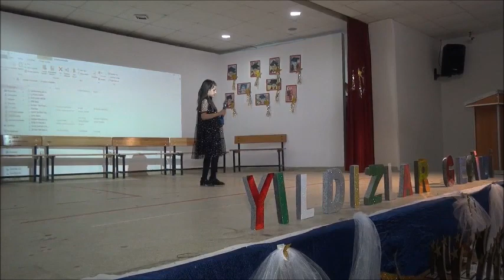ÇEMBERİMDE GÜL OYA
ALAÇAM CUMHURİYET İLKOKULU 4/D SINIFI MEZUNİYET PROGRAMI MİRA ÇAĞLAR'DAN  ÇEMBERİMDE GÜL OYA ŞARKISI